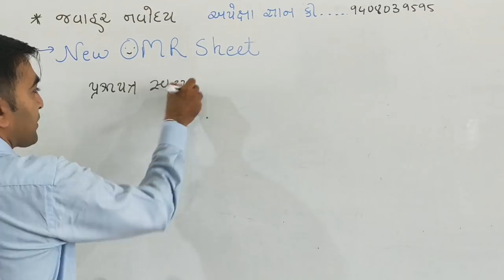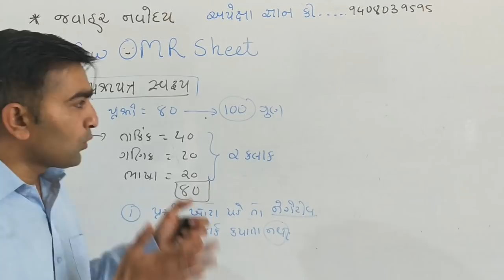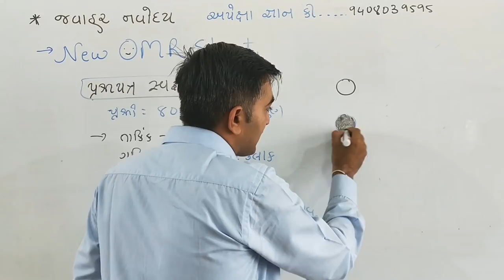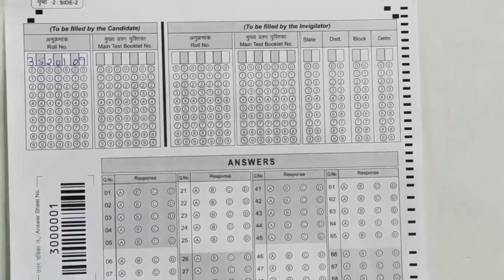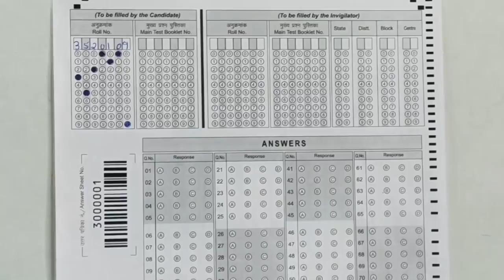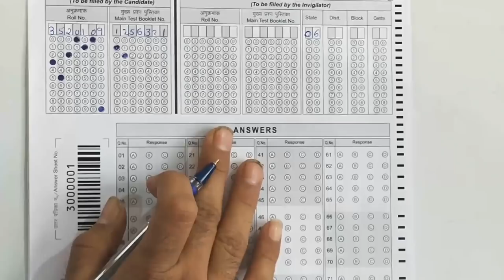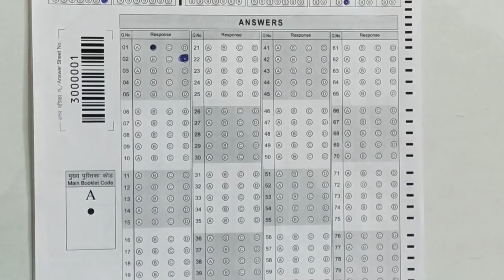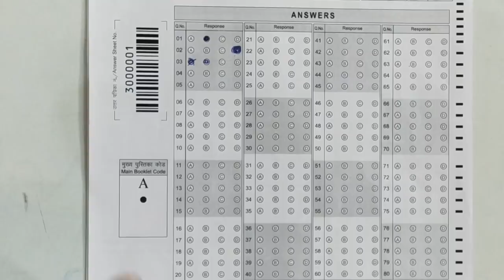જવાહર નવોદય વિદ્યાલય ની New OMR sheet ની સંપૂર્ણ માહિતી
નમસ્તે મિત્રો,આજે આ વીડિયો માં જવાહર નવોદય વિદ્યાલય દ્વારા 2019 માં જે પેપર સ્ટાઈલ અને OMR sheet  જે બદલાવ આવ્યો છે તેની સંપૂર્ણ માહિતી આપવામાં આવી છે.
બાળકો એ કઈ બાબત નું ધ્યાન રાખવું તેની ચર્ચા કરવામાં આવી છે
નવી OMR sheet ભરવાની નમૂનો નીચે આપેલ છે.

જવાહર નવોદય વિદ્યાલય ની પેપર સ્ટાઈલ ની સંપૂર્ણ માહિતી નીચે વીડિયો માં આપવામાં આવી છે